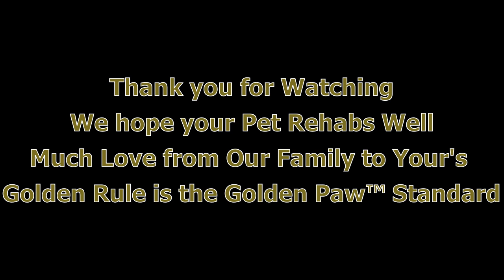Dog Healing Rehab Therapy Series- Swimming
The video gives a short dog rehab therapy for anyone who has a dog that was injured or is suffering from hip and joint issues.  Swimming alleviates the pressures on the joints and is a good way to build muscles back after losing strength after an injury or because of pain.  We aim to get better and to be more informative and helpful as we grow ourselves.  Much love from our family to your's.  We hope your dog heals well.  In this case, this boy and girl are getting all kinds of healing from Reiki to supplements and energy devices.  :-)  Golden Rule is the Golden Paw™ Standard